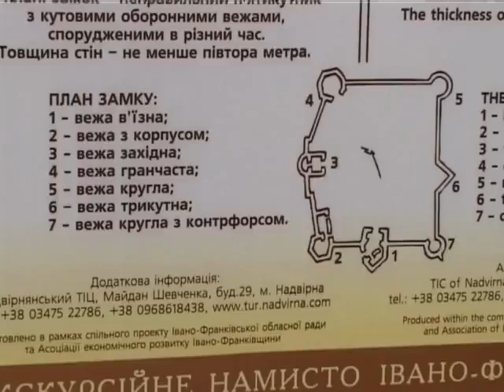Фестиваль "ДженджурФист"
We present you a site about the art of the Carpathian region. Ukrainian Carpathians - a place where so many people live art. Folk artists, masters for the production of jewelry and souvenirs. All work performed by hand.